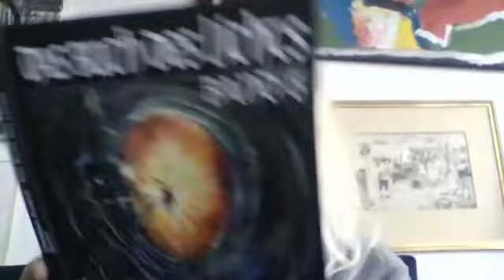LANOO SPRICHT (Folge614)Bin ich ein Hexer?